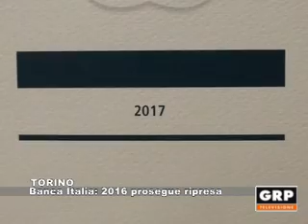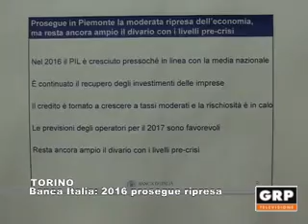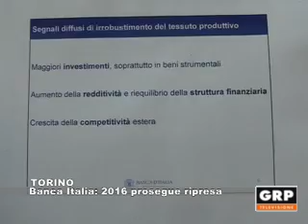Torino: Banca d Italia prosegue ripresa - GRP Televisione